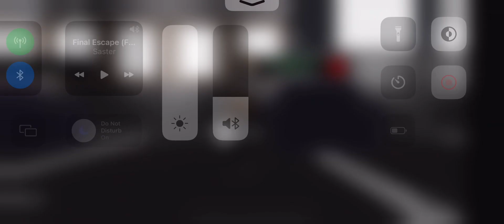im running out of things to post aaaaa